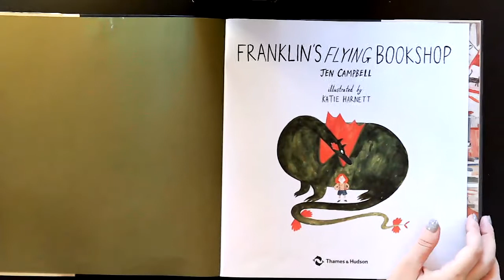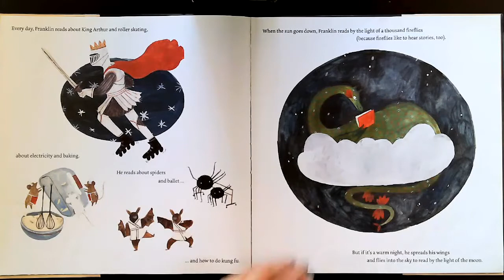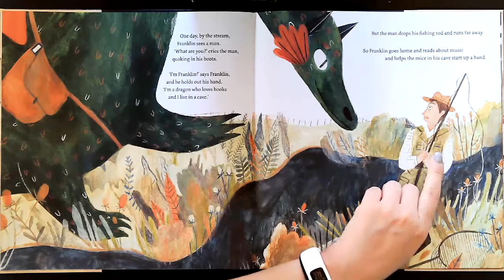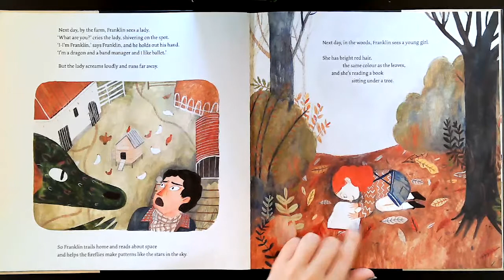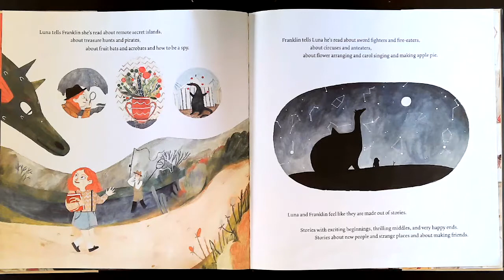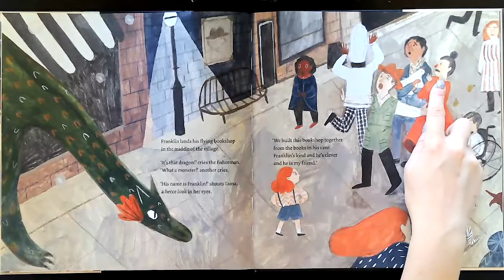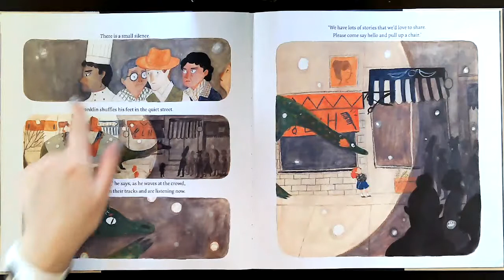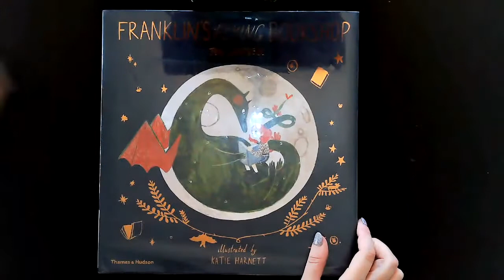"Franklin's Flying Bookshop" Read Aloud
Franklin the dragon loves stories and likes to read them out loud for everyone to hear.  If only the village folk weren't so terrified of him!

Fortunately, he finds a kindred spirit in Luna, who loves stories just as much. Together they hatch a plan to reopen a bookshop - a flying bookshop, that is, right on Franklin's back!

From bestselling author Jen Campbell, and award-winning illustrator Katie Harnett, comes this heart-warming tale about the magic of books!

Thames & Hudson LTD, London, 2017